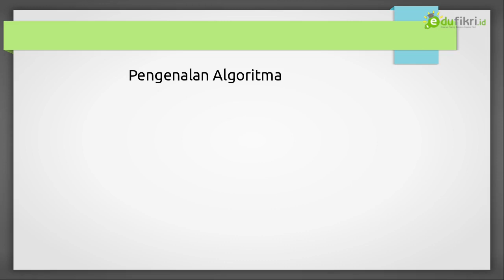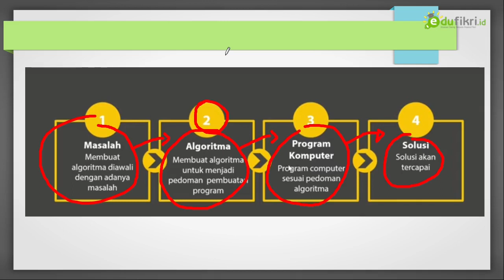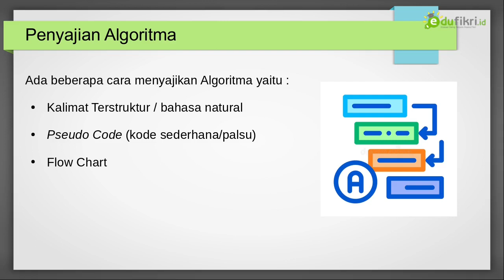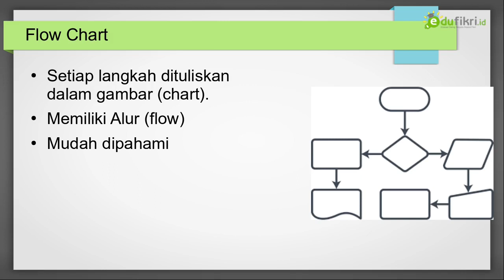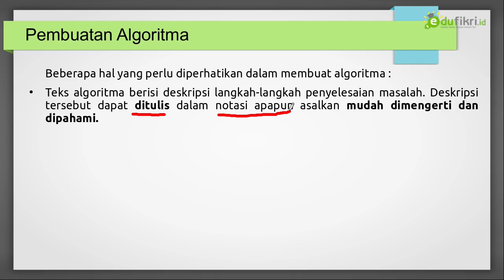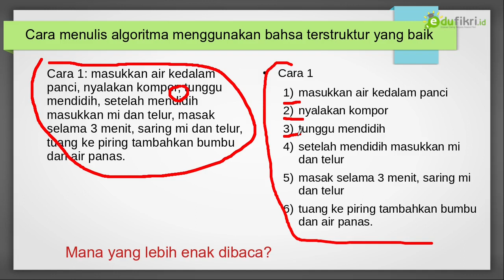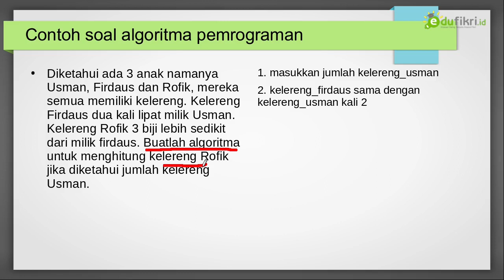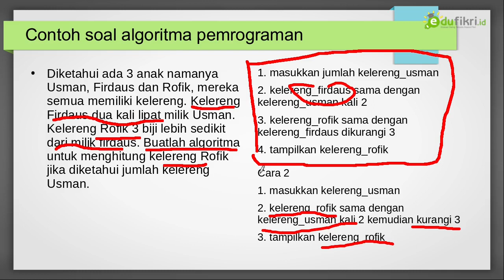Pengenalan Algoritma (2021)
VIdeo Pembelajaran Pengenalan Algoritma tahun ajaran 2021/2022